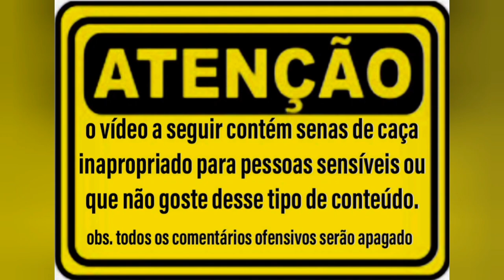Fui olha e coloquei uma câmera de trilha na ceva da Paca